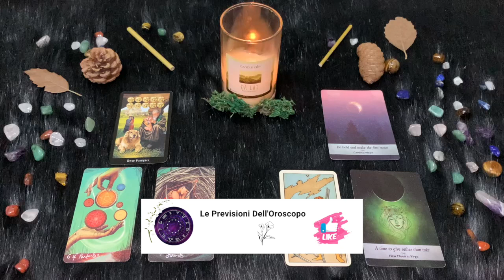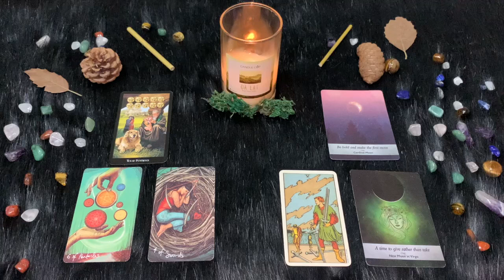Vergine ♍️ L'oroscopo di Paolo Fox - 12 Agosto 2024 - Felici con tante stelle a favore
L'astrologo Paolo Fox presenta l'oroscopo del 2024 con i favori degli astri per i dodici segni dello zodiaco.